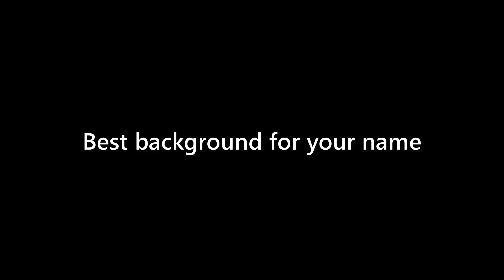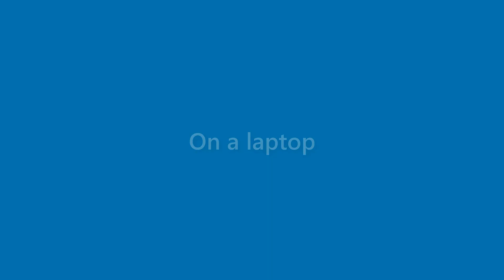Earnest Lott - appearance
Name Look - Earnest Lott - appearance. In this video we present "Earnest Lott" name look and feel in various scenarios.
This video will cover:
How does "Earnest Lott" look as a personal letterhead?
How does "Earnest Lott" look on a business card?
How does "Earnest Lott" look on a computer/laptop screen?
How does "Earnest Lott" look with different background colors?
How does "Earnest Lott" look with various fonts?